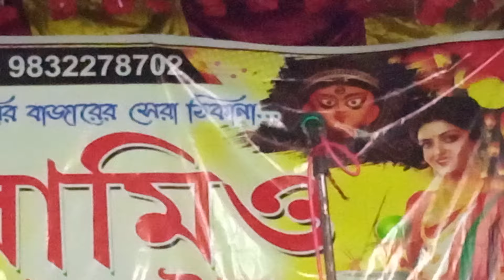কবি গানের লড়াই | বৈষ্ণবরা চা নেই মালাইয়ের করে কাপে নয় বেশি পাবে বলে | কবিয়াল-পার্থসারথি সাহা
💥মনসা মঙ্গল পালা ও রাসলীলার জন‍্য যোগাযোগ করুন- 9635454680 (পরিমল বিশ্বাস )

Hello👋
 আমাদের ভিডিও প্রথম দেখছেন,  আপনাদের এই Bangalir Binodon Tv পরিবারে স্বাগত জানাই❤